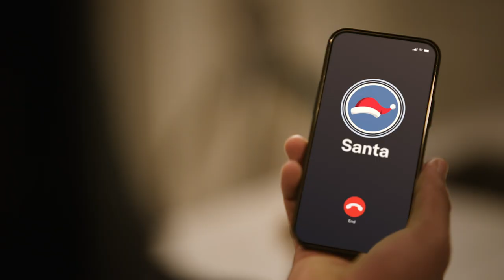eBay presents The Sneaker Santa Drop with Anthony Davis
eBay’s Santa Sneaker Drop is an augmented reality sneaker drop featuring 500+ pairs of sneakers in assorted brands. Just opt-in to the experience on your mobile device and immediately begin to play. Everyone gets five chances per day for three days, and just by playing, all fans are entered in a raffle for a major grail. Santa Sneaker Drop starts at 12pm ET on December 22nd and ends at 11:59pm ET on December 24th. Happy Hunting.